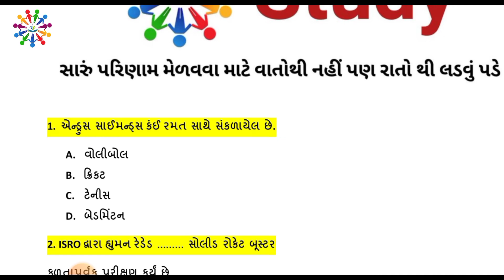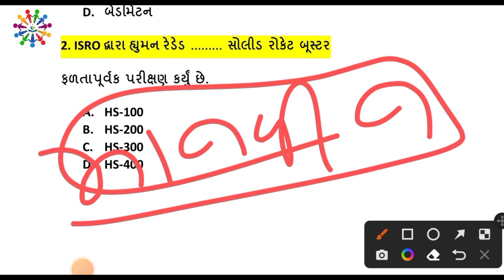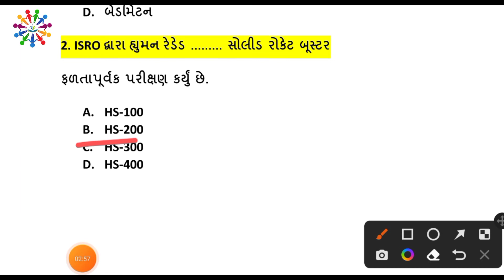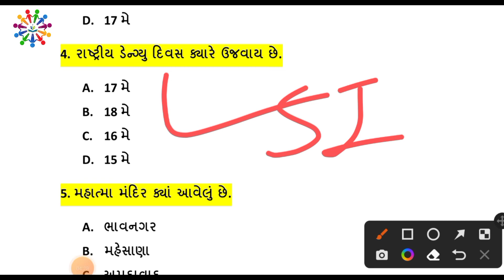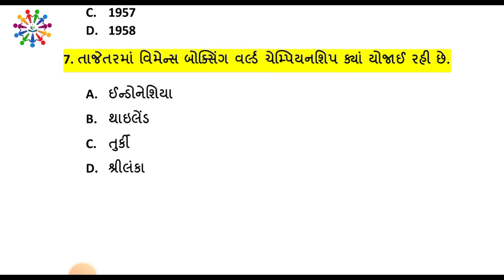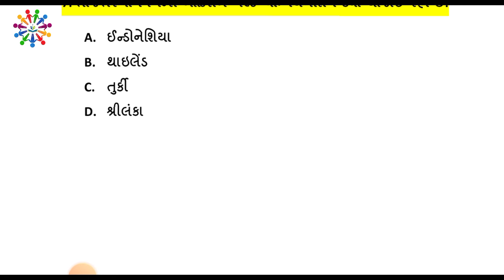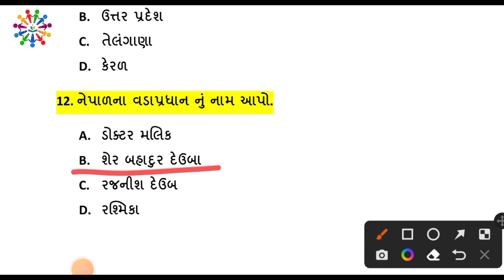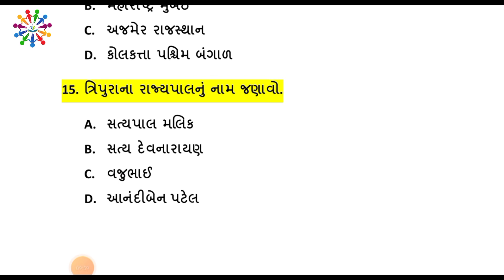18 May 2022 || 18 May 2022 Current Affairs in Gujarati | Daily Current Affairs in Gujarati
StudyHet

HetStudy

‎@Reading Power Academy

100 Percent Success,

100 percent Success Gujarat,

100 Percent Success Gujarat,

GSSSB-હેડ-ક્લાર્ક,